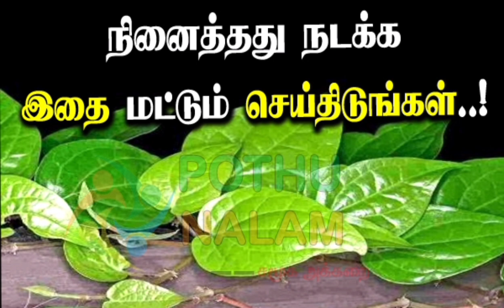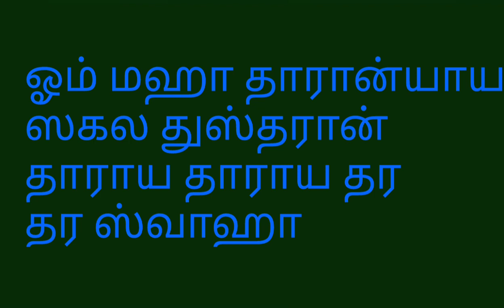இந்த வழிபாடு 💥 பிரச்சனை தீர மட்டும் இல்லை நீண்ட நாள் வேண்டுதல் நடக்கும் /பரிகாரம்/ vayalnandu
இந்த வழிபாட்டை நாம் பிரச்சனைகள் தீர்வதற்காக மட்டுமல்லாமல் நீண்ட நாள் வேண்டுதல்கள் நிறைவேறுவதற்கும் பயன்படுத்திக் கொள்ளலாம். அருகில் இருக்கக்கூடிய உக்கிர தெய்வமாக வீற்றிருக்கும் அம்மன் ஆலயத்திற்கு செல்ல வேண்டும். ஒரு கிண்ணத்தில் குங்குமத்தை பன்னீர் ஊற்றி கெட்டியாக குறைத்துக் கொள்ளுங்கள். பிறகு ஆறு வெற்றிலைகளை எடுத்து அதில் நம்முடைய மோதிர விரலால் குங்குமத்தை தொட்டு ஒரு மந்திரத்தை எழுத வேண்டும். “ஓம் ஐம் க்லீம் க்ளொம் சாமுண்டாய வீச்சே” இந்த ஆறு சொற்களையும் 6 வெற்றிலைகளில் தனித்தனியாக எழுதி வரிசையாக வைத்துக் கொள்ள வேண்டும். - Advertisement - அதற்கு மேல் சிறிது பச்சரிசியை வைக்க வேண்டும். அந்த பச்சரிசிக்கு மேல் ஆறு அகல் விளக்குகளை வைத்து அந்த அகல் விளக்கில் நல்லெண்ணையை ஊற்றி தாமரை தண்டு திரி போட்டு வைத்துக்கொள்ள வேண்டும். இந்த ஆறு வெற்றிலைகளுக்கு இரண்டு புறங்களிலும் ஒரு பூசணிக்காயை நறுக்கி நடு பகுதியை எடுத்துவிட்டு அதில் முழுக்க நெய் ஊற்றி பஞ்சு திரி போட்டு வைக்க வேண்டும். அடுத்ததாக இந்த ஆறு வெற்றிலை தீபங்களுக்கு முன்பாக இரண்டு நட்சத்திர கோலம் போட்டு அந்த vayalnandu நட்சத்திரத்திற்கு நடுவில் “ஸ்ரீம்” என்று எழுத வேண்டும். இந்த கோலத்தை பச்சரிசி மாவில் தான் போட வேண்டும். ஸ்ரீம் என்று எழுதிய மந்திரத்திற்கு மேலே வெற்றிலையை வைத்து அதில் பச்சரிசியை போட்டு அதற்கு மேல் அகல் விளக்கை வைத்து விளக்கெண்ணெய் ஊற்றி வாழைத்தண்டு திரி போடவேண்டும்.